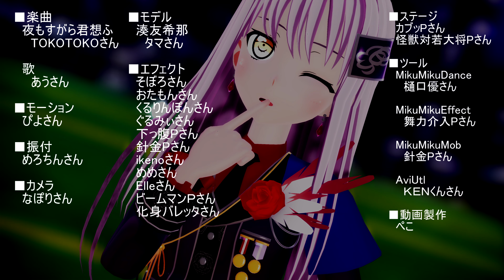【MMDバンドリ】湊友希那が華麗に「夜もすがら君想ふ - All Night Thinking of You -」【4K】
バンドリで動画作ってほしいという話があったので、おすすめされた湊友希那で動画を作ってみました♪
キャラクター的にかっこいい系の楽曲で作られている動画が多い印象だったので、ちょっと違う感じの選曲をしてみましたっ

※コメントへの返信はあまりできていませんが、すべて見させていただいます。
　そして、次の動画を作るときの励みになっていますﾍﾟｺﾘ(o_ _)ｏ))
※転載はおやめください。

■■■■■使わせていただいたものについてのまとめ■■■■■
■楽曲
　夜もすがら君想ふ
　　TOKOTOKOさん
　歌
　　あうさん

■キャラクターモーション
　ぴよさん

■振付
　めろちんさん

■カメラ
　なぽりさん

■モデル
　バンドリ！の湊友希那
　　タマさん

その他に使わせていただいたものは動画内のクレジット、コンテンツツリーで！